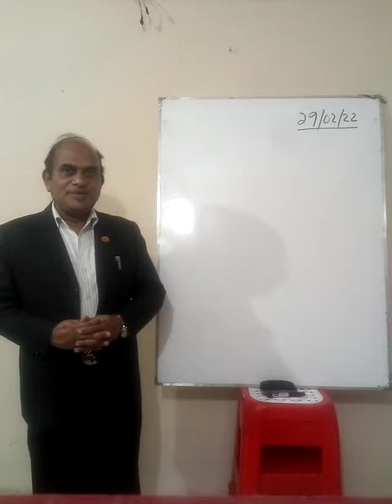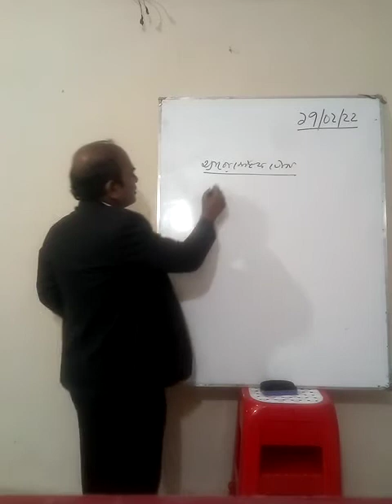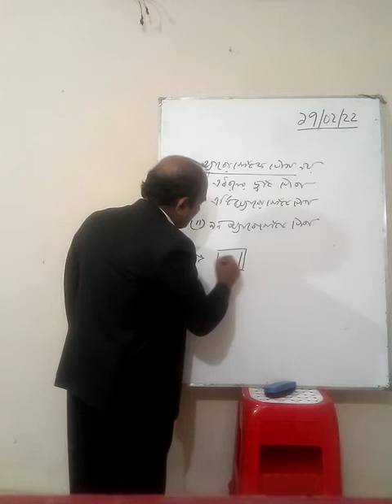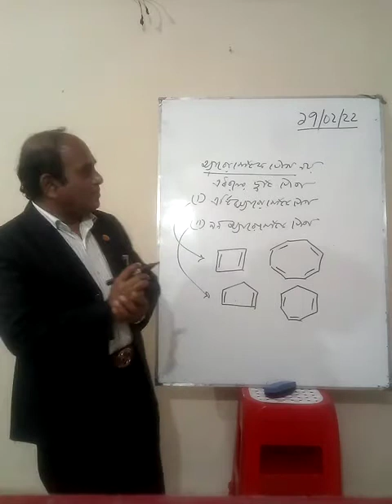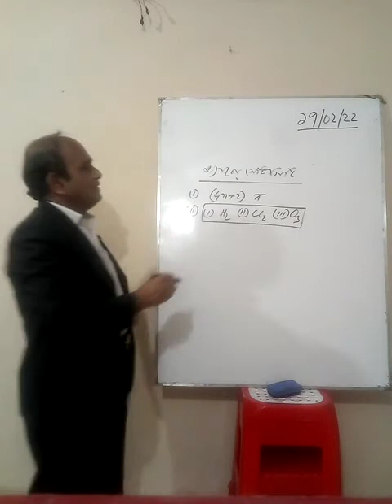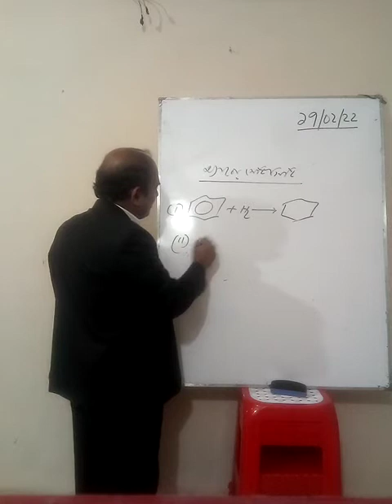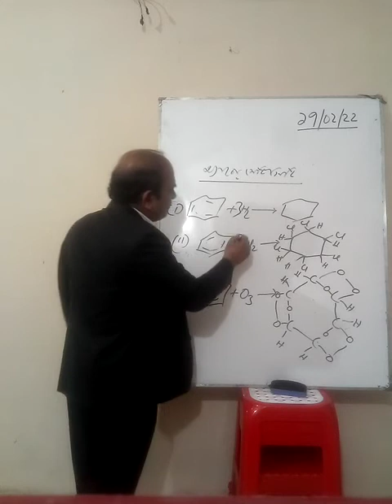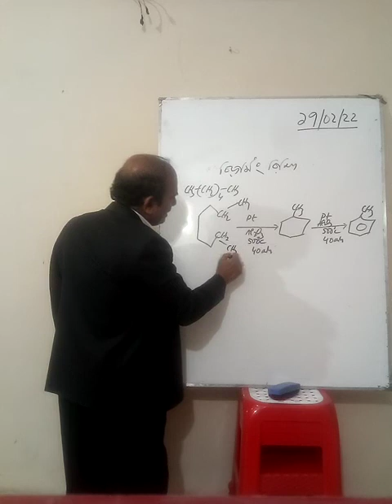Chemistry 2nd paper, Organic Chemistry, Lesson 12